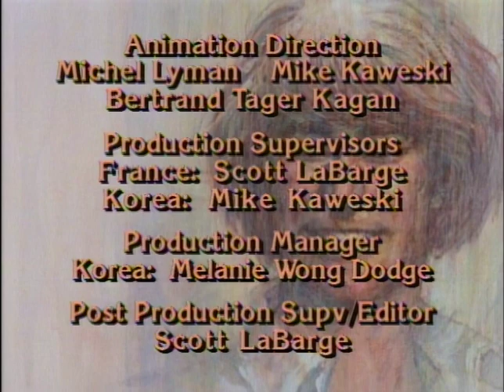The Legend of Prince Valiant - Episode # 50 (The Hero)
Valiant, Am, Rowanne and Denys go to Longport, a harbor town, to collect a delivery of palm trees for Merlin. Denys is excited because his hero, the wrestler Raymond, is in a tournament there. After arriving, they see Raymond compete — he is everything Denys had hoped he'd be. Raymond invites the travelers from Camelot to dine with him at a local inn. When Raymond's identity is revealed to the tavern owner, his dinner is given for free. Valiant disapproves and rightly believes that Raymond is trading on his fame for a free meal ticket.